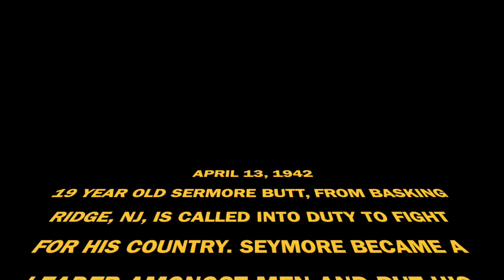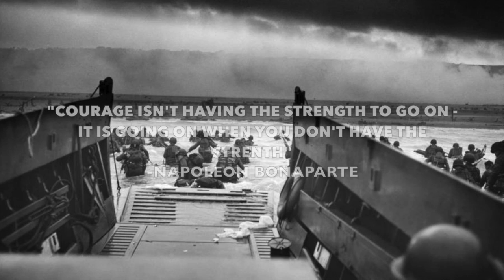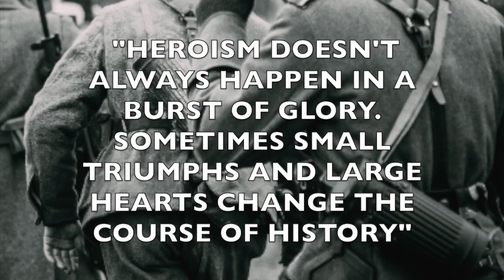SeymoreButt: A Motivational Film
This video is about SeymoreButt, a war hero